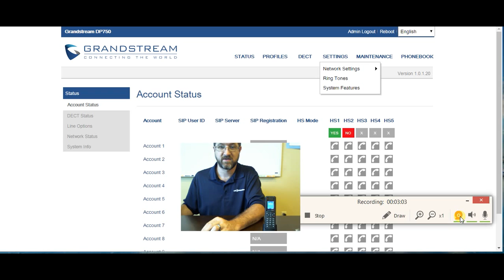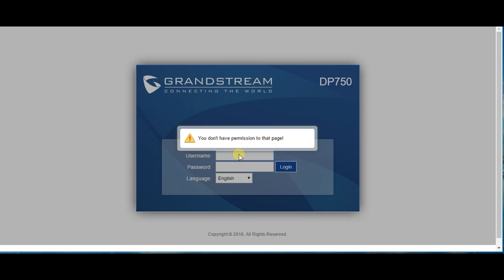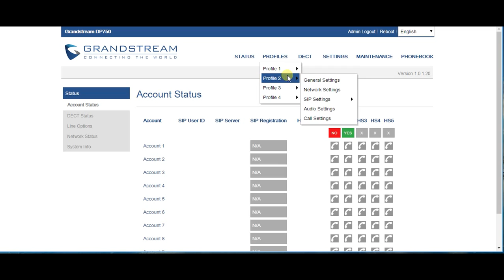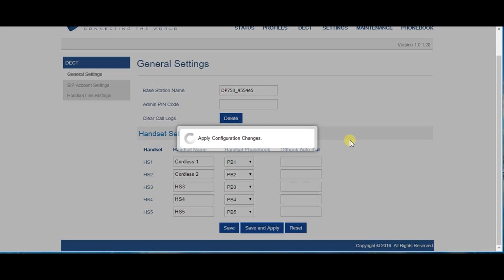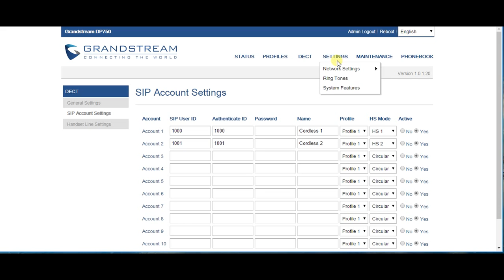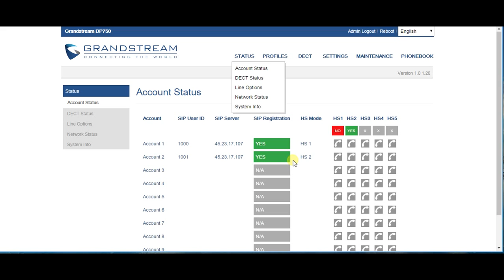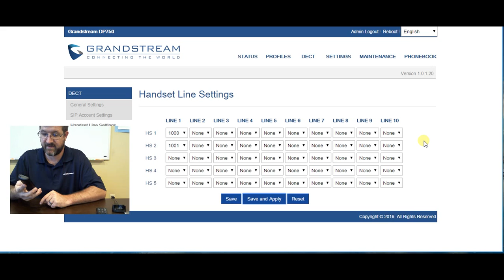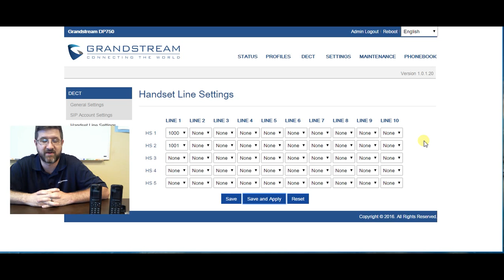How to set up the DP750 and DP720 from Grandstream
Grandstreams Dect phone is the DP750 Base Station and DP720 Handsets.  In this video we go through how to set them up without using zero config.